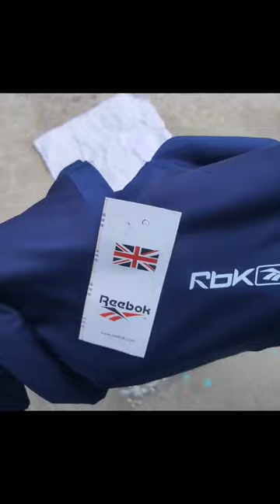Free Pen With T Shirt😍 || Meesho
Your Queries 👇

meesho product unboxing
meesho houl
online shopping
online shopping loot
free shopping loot
shorts unboxing
shorts unpacking
free loot
free Pen with t shirt
halka dabba